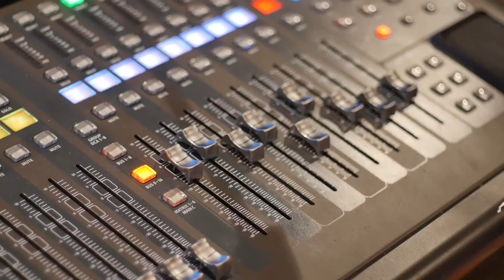Jon Flint - Yield (Inspirational Music Video)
This inspiring music video features beautiful HD footage of nature, landscapes, animals, and everyday situations. Be insipired by this unique combination of gorgeous images and our very own music. It will motivate you to start doing that one thing you have always wanted to do!

The song in this video "Yield" is composed and produced by Jon Flint.

Copyright Jon Flint.